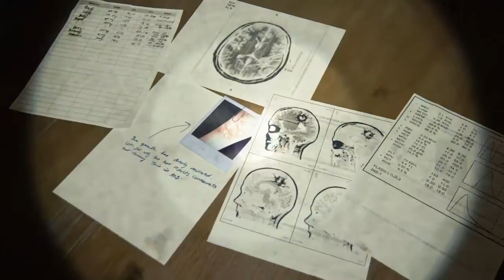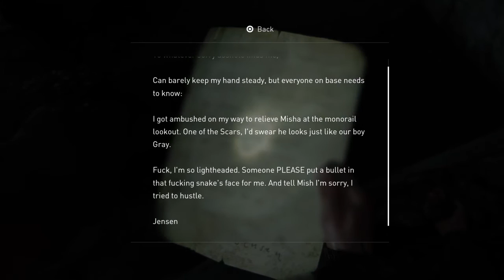THE LAST OF US PART 2 Walkthrough Gameplay Part 15 The Truth